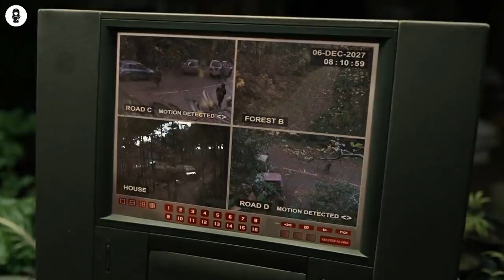Earth's Only Prégnant Woman, After 18 Years of Human Infertility, Is Hunted..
In 2027, 18 years of human infertility have left society on the verge of extinction. When one woman miraculously gets prgnant, Theo, a bureaucrat, must transport her to safety.